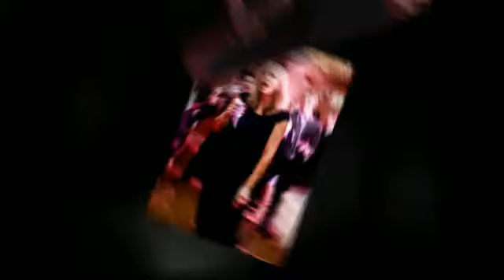Elegant and Classic San Francisco Wedding at Grace Cathedral